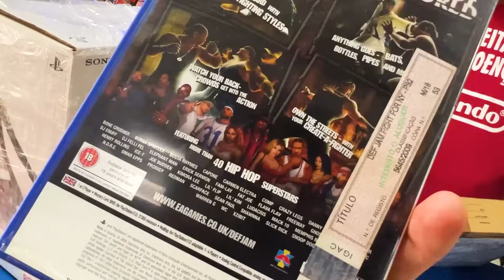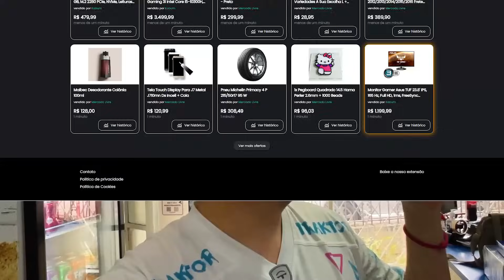PS4 EDIÇÃO LIMITADA DE 20 ANOS LACRADO - TIOZÃO NÃO ACREDITOU NO VALOR!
Clica aqui em cima pra aproveitar os descontos REAIS que o escorrega consegue pra você!